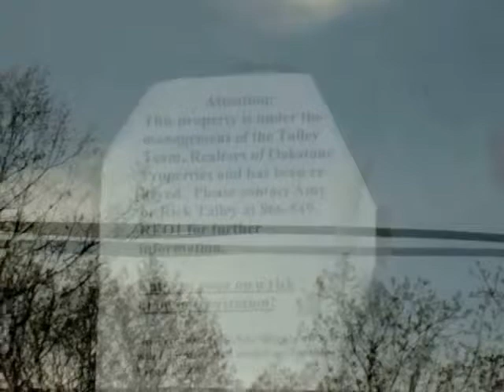Adventures With Antonio Part 3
All cursing has been replaced by a song. The Fall Of Pride - War Of Ages